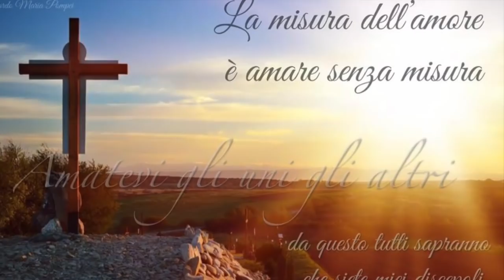L'autentica vita cristiana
Per entrare nel regno di Dio occorre passare attraverso molte tribolazioni, ma ogni lacrima sarà un gradino di gloria in più e tutte saranno asciugate nella Gerusalemme celeste. Il distintivo della vita cristiana è il comandamento nuovo dell'amore senza misura. Omelia Domenica 19 Maggio 2019, quinta di Pasqua, anno C